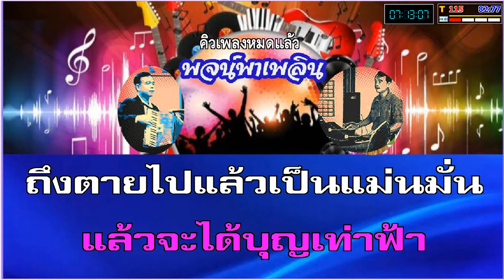รักผมสักนิด คาราโอเกะ ธานินทร์ อินทรเทพ Em